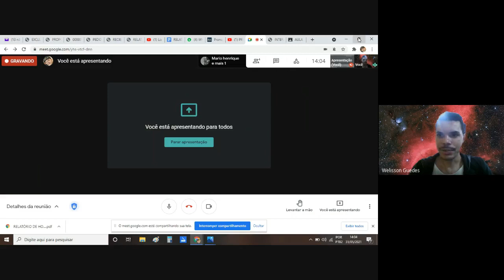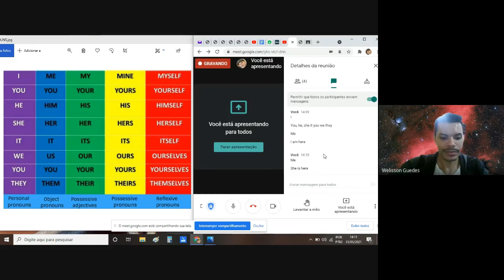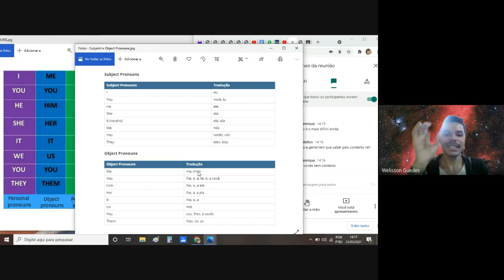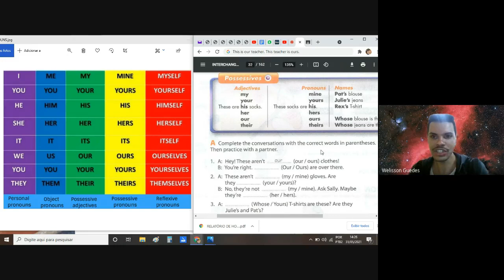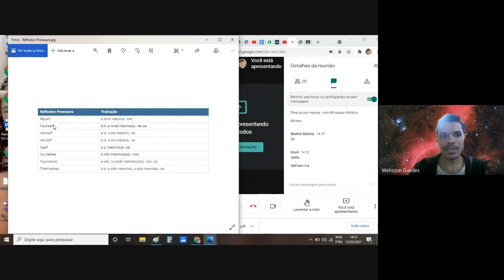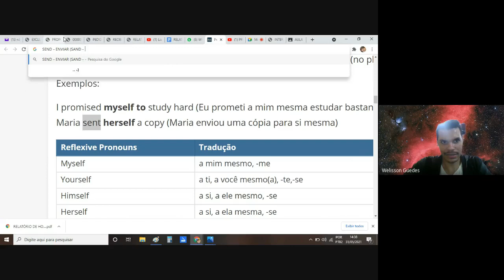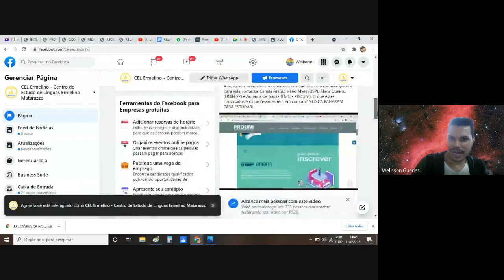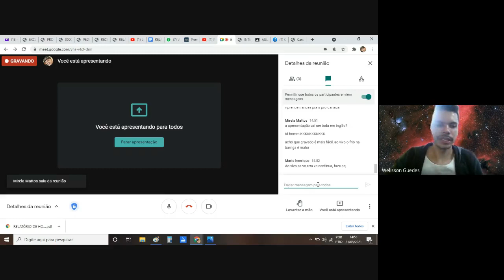Aula 14 - PRONOMES EM INGLÊS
Aula sobre cinco tipos de pronomes em inglês.

Subject Pronouns, Object Pronouns, Possessive Adjectives, Possessive Pronouns e Reflexive Pronouns.